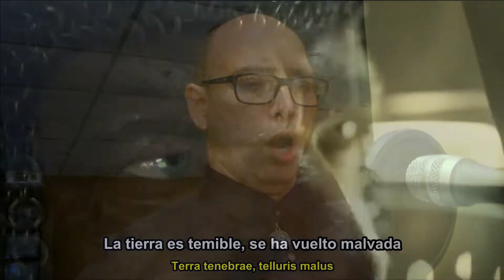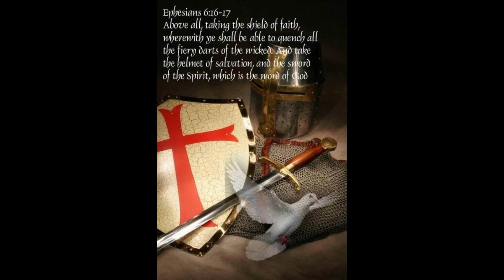March of The Templars. Cover. Preliator (Globus) Marco Baratta, Tenor.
He cantado un cover de la canción Preliator de Globus inspirada en La Orden del Temple con imágenes de las serie Knightfall.
Non Nobis! NNDNN
Efesios 6:16-17
"Sobre todo, tomad el escudo de la fe, con que podáis apagar todos los dardos de fuego del maligno.
 Y tomad el yelmo de la salvación, y la espada del Espíritu, que es la palabra de Dios"